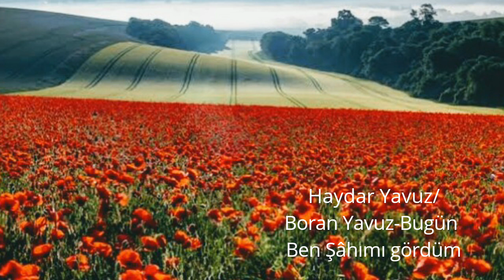Haydar Yavuz/Müzik Yolculuğu-Bugün Ben Şâhımı Gördüm